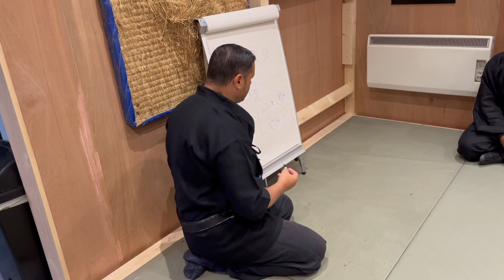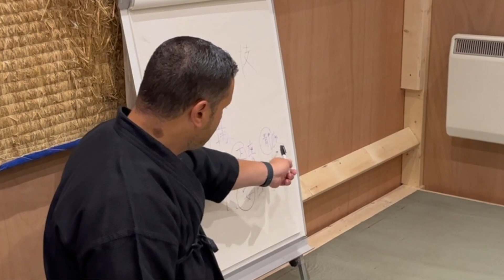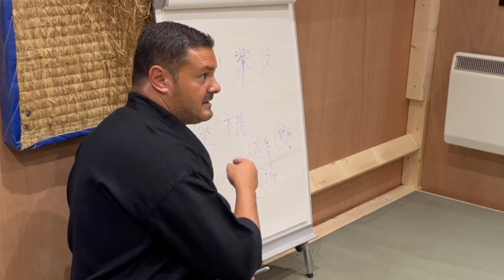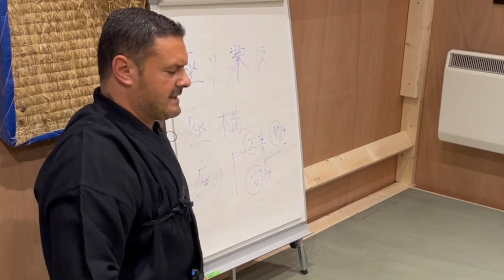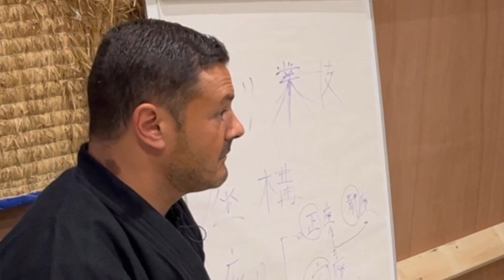kacem suwari explained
kacem explains the kanji and meanings behind suwari.